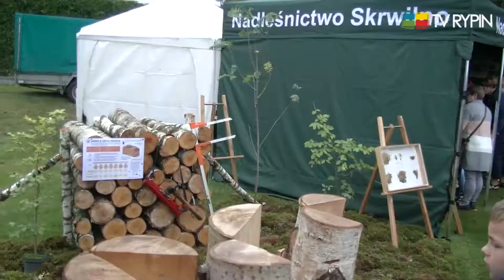Rozpoczęcie Agry 2019